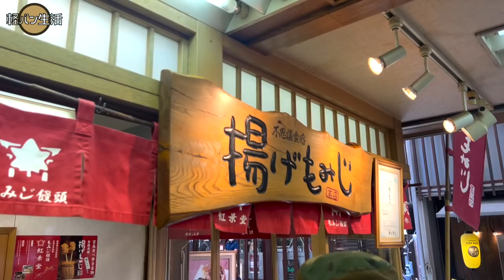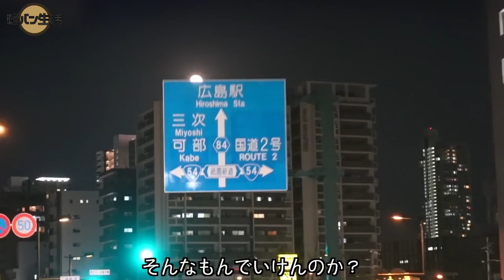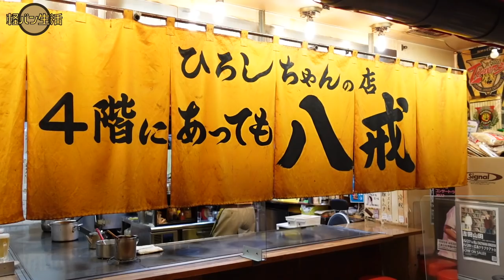コンパクトなのに快適。軽自動車での日常。人の温かさに触れる広島旅２日間。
【広島平和記念資料館を訪れて、思うこと】

自分達の記録としてもここに感じた事を書き残します。

原爆を知ったのは小学生の頃。

初めて「はだしのゲン」というアニメを授業で見て、まだまだ子供でしたが、一瞬で脳裏に焼き付くほどの怖さと衝撃があった事は、今でも覚えています。

その後、日常生活では特別意識することはなく、現在28歳という年齢になって改めてこの平和記念資料館に来て。

正直、資料館へ行くまでは戦争や原爆が単なる「歴史」としてしか考えていなかった自分達にとって、『今立っているこの土地で、本当にこの現実があったんだ』という衝撃が強くありました。

資料館に入って最初の展示物である「被曝しガラス片が顔に付いた女の子」の写真を見た時からずっと、上手く言葉では言い表せない、日常では感じない感覚に襲われました。

資料館内は撮影が可能で、上記のような「忘れてはいけない過去」がたくさん展示され、展示された方の工夫や気持ちがよく見受けられました。

少なからず私たちは発信者として、この忘れてはいけない過去を共有するために、ありのままの展示物や映像を見せたり、過去にあった現実を少しでも動画にした方が良いのではないかと思い、館内を撮影した上で今日この動画を公開するまで映像を載せるべきか悩みました。

ただ、事前に見る事を覚悟していった自分達ですら、あまりに衝撃が強く、生々しく。

小さなお子様や、楽しく家族で見てくださるという声を聞く中で、心構えなく、急に映像として出てくるのは驚かせてしまうかもしれないと思い、今回はモザイクをかけた上で、動画内に少しだけ入れました。

小学校の時に見た「はだしのゲン」
なぜこのアニメを見ないといけないのだろう、なぜ歴史を知る必要があるのだろう。そんなことを思いながら、やっと今わかった気がします。

とても楽しかった広島旅。広島の街。
この日常が続くために、あんな悲惨がことがもう起きないように。
「怖さ」を実感することで、同じ過ちを繰り返さないと思うことが、歴史を知る意味なのかなと感じました。

今後、機会があれば皆様が広島へ行った際にでも、平和記念資料館で『直接』見てみようかなと、頭の片隅に置いてもらえると嬉しいです。

※広島の原爆資料館は2019年の4月にリニューアルオープンしたばかりです。内装も当時の物がそのまま展示され、リアリティをより感じれるものになっています。一度は行ってみる価値があります。

１人の力で世界平和なんか叶えれへんけど、
近くにおる人だけ幸せにできたらいいんちゃう。

誰かが言ってました。好きなフレーズです。

ここまで読んできただき、ありがとうございました。
これからもたくさんの事を共有できればと思います！

軽バン生活

▶︎目次
0:00 オープニング
0:28 お手軽車中飯
3:26 広島へ出発
4:14 宮島へ
11:53 昼ご飯と昼寝
14:32 広島平和記念資料館
15:55 街の銭湯へ
18:04 広島城と月明かり
19:07 お好み焼き